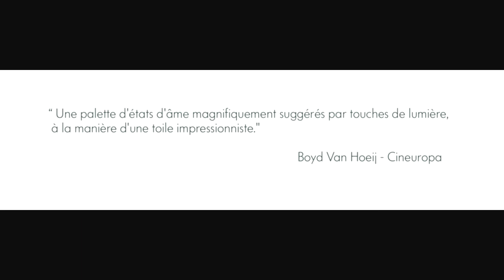Les éléphants - Bande annonce officielle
Les éléphants, un film de Emmanuel Saada
Produit par La Vingt-Cinquième Heure et Fish&Films
Distribué par La Vingt-Cinquième Heure

Synopsis :
Les destins enlacés d'une poignée de quadra-trentenaires dévorés par la vie. Un regard poétique et attentif sur leurs relations affectives qui s'écrivent au rythme de leur cheminement, en filigrane.
Un film choral qui s'attache aux êtres, aux moments de silence et aux turbulences du destin.

Avec :
Mikaël Chirinian
Cathy Nouchi
Cendrine Genty
Damien Roussineau
Violaine Fumeau-Silhol
Léna Herbreteau
Caroline Filipek
David Kammenos
Christa Fenal
Juliette Kruh

Réalisation de la bande annonce : Naïri Sarkis et E Saada